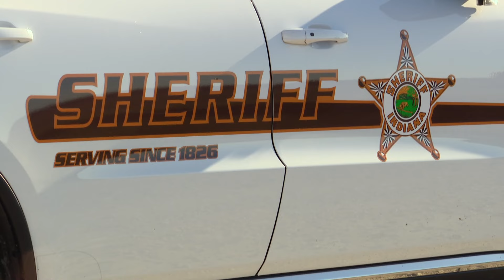Coroner identifies Purdue student killed in Tippecanoe County plane crash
The Tippecanoe County coroner on Wednesday identified the person killed in a plane crash last week as 20-year-old Purdue University student Alexander Foss.